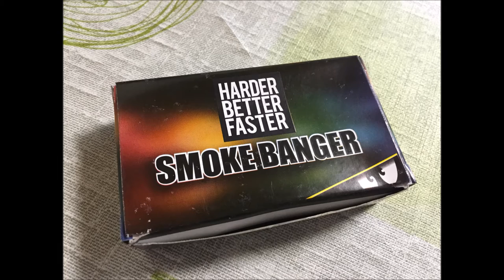Smoke Banger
Smoke Banger , mooi voor overdag rookt eerst en knalt dan lekker !